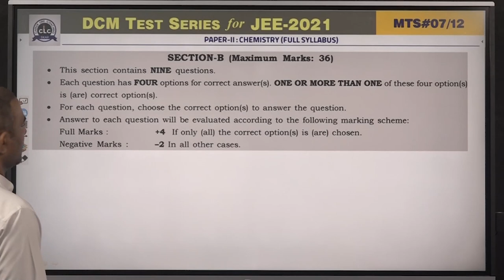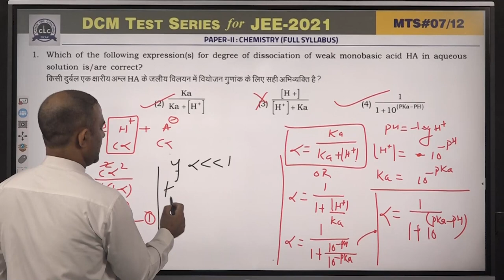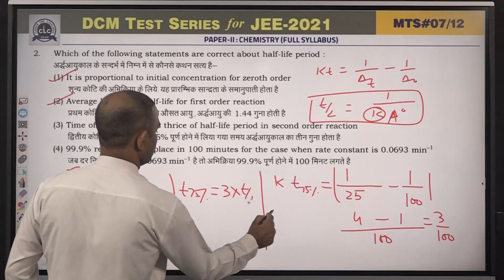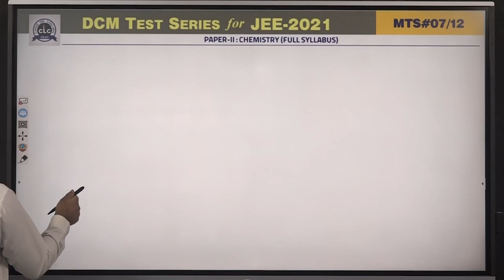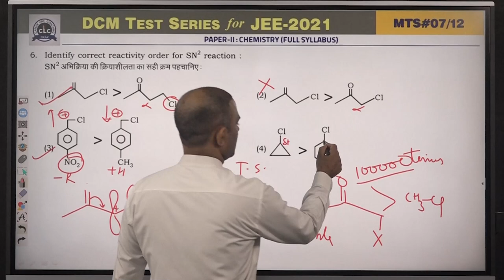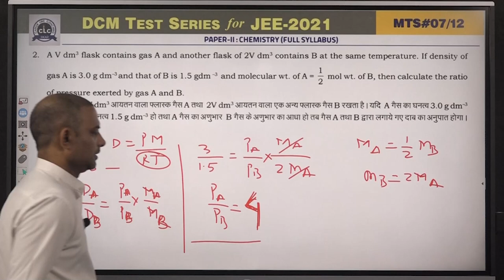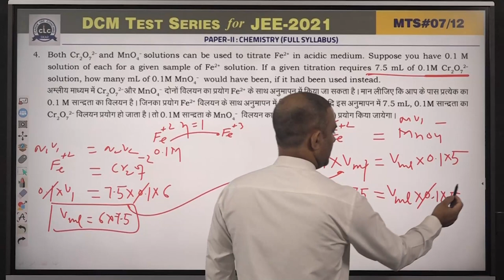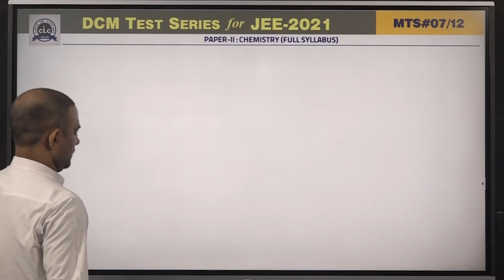MTS#07 - CHEMISTRY - II (Adv.) || DCM Test Series || JEE -2021 || CLC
Solution By -NADEEM SIR